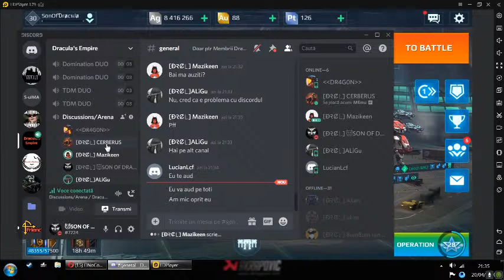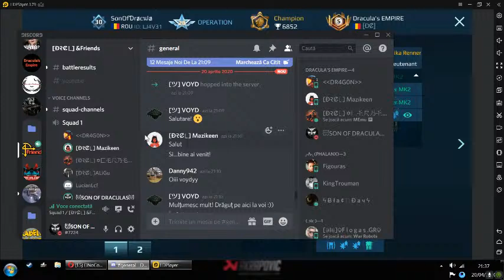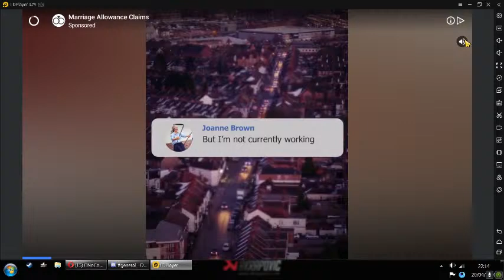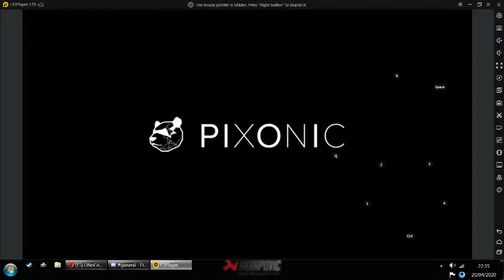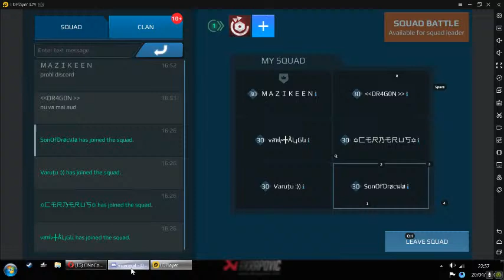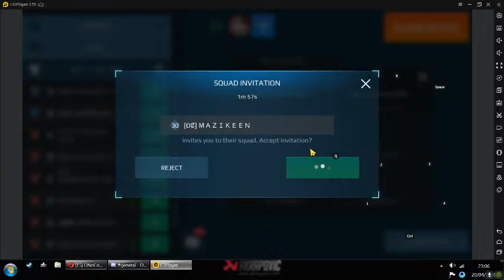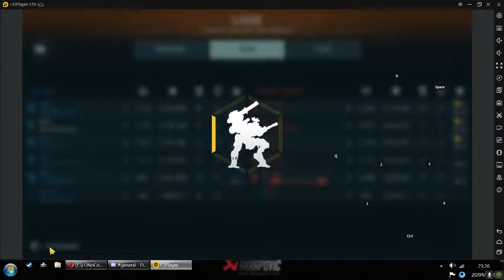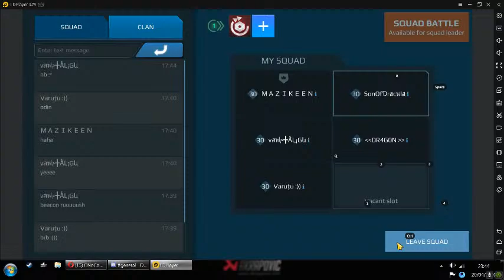war robots DRCL EMPIRE